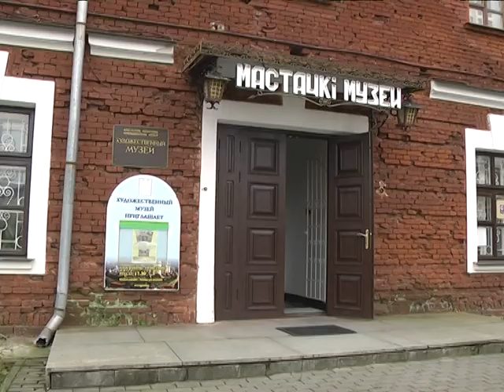2018-09-14 г. Брест. Выставка работ слушателей ИТВ. Новости на Буг-ТВ.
В Бресте стало на одну выставку больше. На этот раз для всех желающих открыты двери художественного музея Брестской крепости. Пятая по счёту экспозиция слушателей Института Третьего Возраста «Этот разный прекрасный мир» призывает к самому простому: радоваться жизни. Это самое правильное решение, которое следует принимать несколько раз в день.